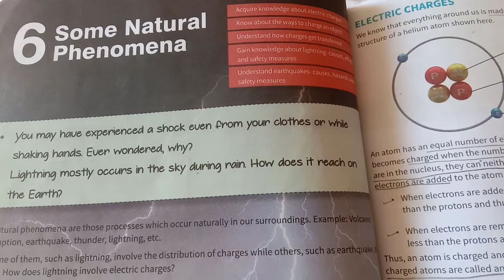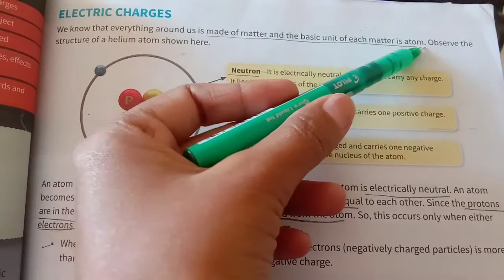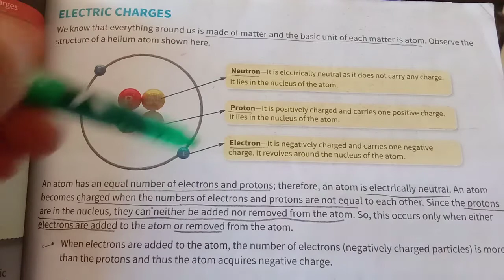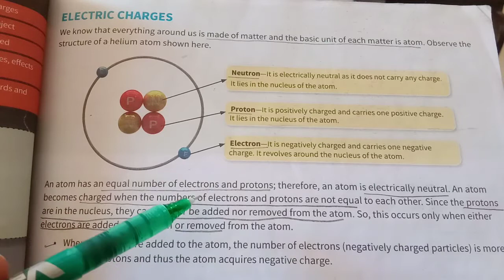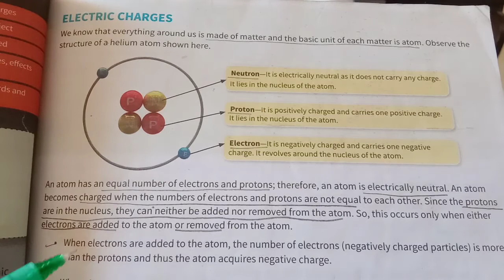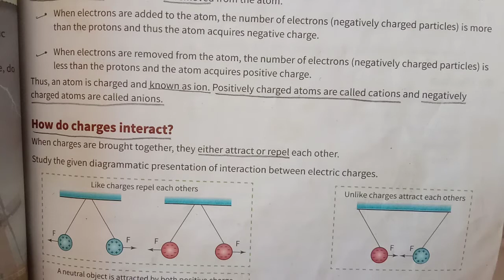8th Science Chapter 6 | Some Natural Phenomena cbse Full Chapter Explanation (Part 1)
CHECK OUT THE VIDEOS FOR CHAPTER-2
PART-2